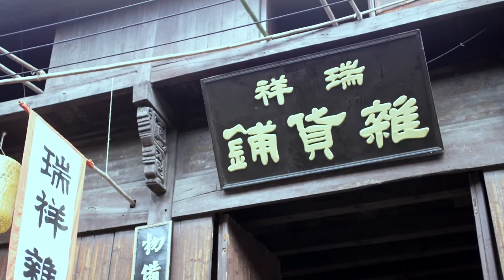【抗日電影】漢姦射殺縣長夫人，婦女報信成功救下夫人，縣長及時趕到拿下漢姦！！ 抗日丨KungFu